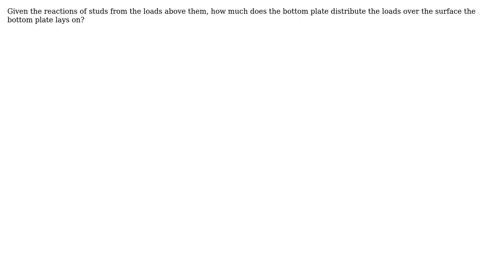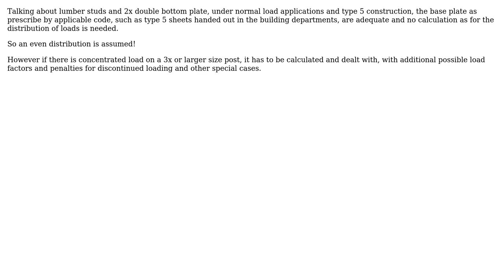Engineering: How are point loads from studs onto a bottom plate distributed along the bottom plate?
With thanks & praise to God, and with thanks to the many people who have made this project possible! | Content (except music & images) licensed under CC BY-SA | Music | Images & others | With thanks to user kamran user Jeffrey Hood and the Stack Exchange Network Trademarks are property of their respective owners. You are responsible for your own actions.